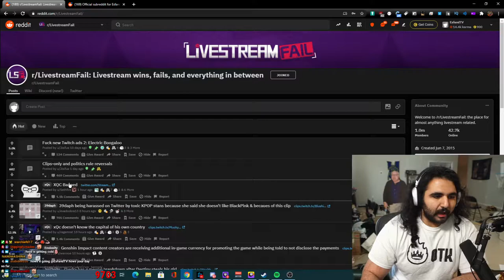Esfand's thoughts on XQC's ban - (maybe real life jail)